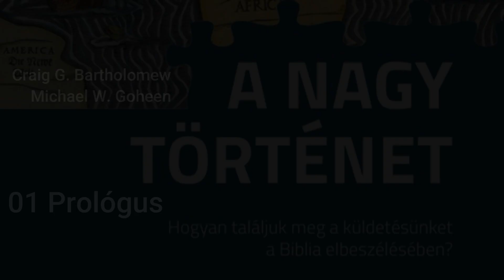01 A Nagy Történet - Prológus